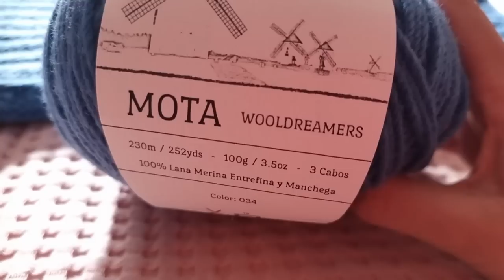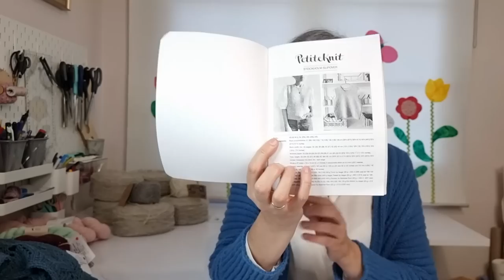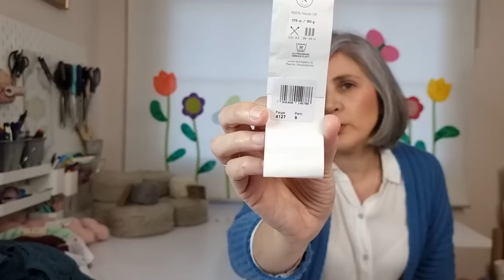🌷Podcast de TEJIDO y LABORES "LA VIDA ENTRE AGUJAS". Episodio 14🌷🌷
¡PRIMER EPISODIO DEL AÑO!
¡Mi chaqueta Duna te va a encantar! Y es que esto de los viernes en Ikea ha sido toda una revlución en mi mundo tejeril. Cada semana me rodeo de personas y proyectos increíbles con las que comparto esta pasión. Pensaba que había tejido más desde el último episodio pero ahora que te lo cuento, me parece más bien poco.

Todo el mundo habla de la feria LOVE YARN MADRID ¡Qué bien me lo pasé! Todavía estoy en una nube y me siento muy afortunada por todo el cariño que recibí. Menos mal que pronto nos veremos en SEVILLA TEJE porque se me iba a hacer demasiado largo un año entero para disfrutar del siguiente festival lanero. Ya me contarás si te gustan mis compras...